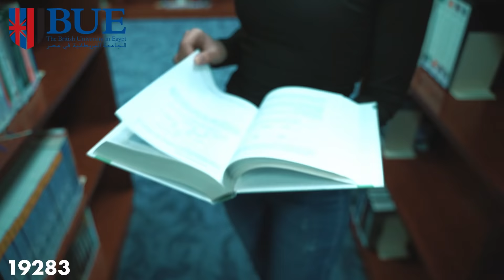BUE A Bridge To Success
The British University in Egypt (BUE) is your Bridge to Success!

Build a solid foundation of knowledge.
Understand human dynamics.
Explore opportunities for scientific research.